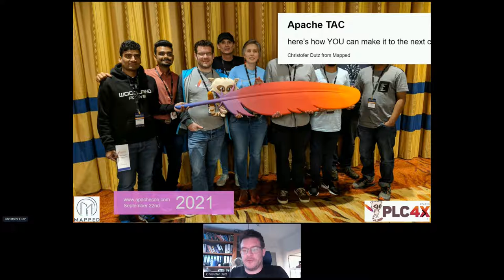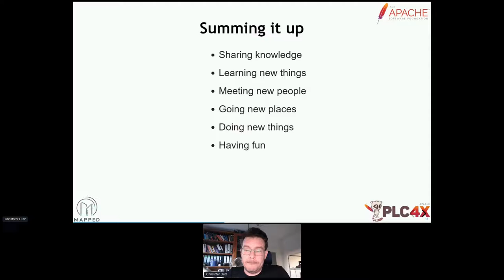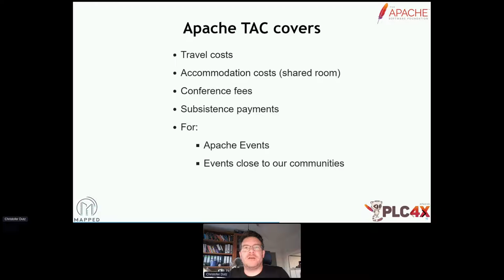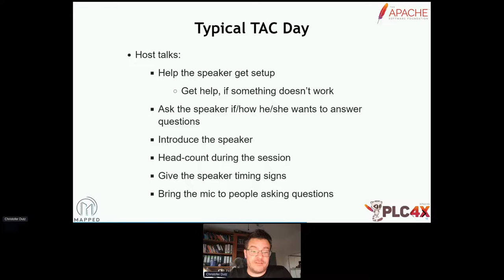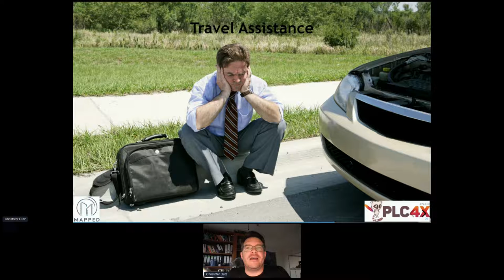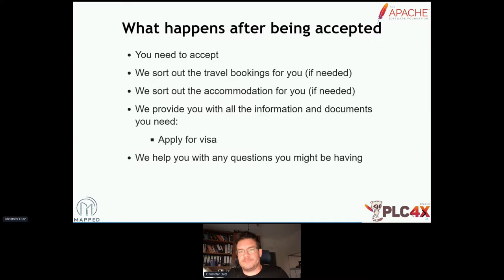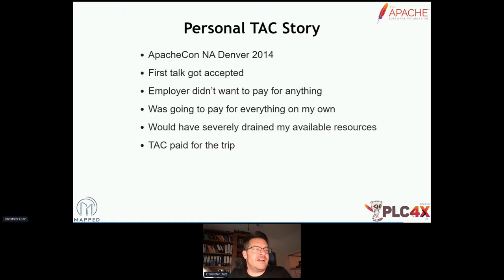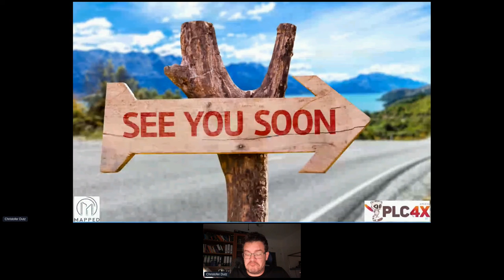Apache TAC or "Here's how YOU can make it to the next real conference!" - Christofer Dutz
Thank you to all of of our ApacheCon@Home 2021 sponsors, including:

STRATEGIC
Google

PLATINUM
Apple
Huawei
Instaclustr
Tencent Cloud

GOLD
Aiven OY
AWS
Baidu
Cerner
Didi Chuxing
Dremio
Fiter
Gradle
Red Hat
Replicated A presentation from ApacheCon@Home 2021

Behind the scenes, Apache has a lot of projects and committees that work in the background to keep the Foundation running.

In this talk I want to tell you more about Apache TAC - The Apache Travel Assistance Committee.

It's the goal of ApacheCons, to bring the Apache Community together, to spark new ideas, get to know each other and of course, to have a good time.

Unfortunately, travelling to such conferences some times exceeds the budget of some of our community members.

TAC is here to help exactly those, who are part of our community or which want to become part of it, but can't afford the trip.

In this talk I want to talk about what TAC does, how it works and what you can do to make it to the next real conference.